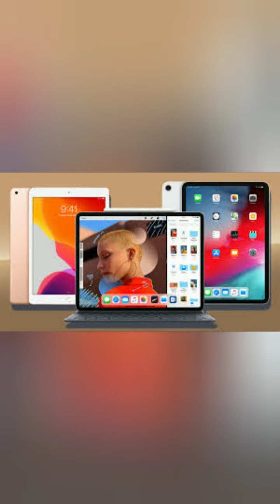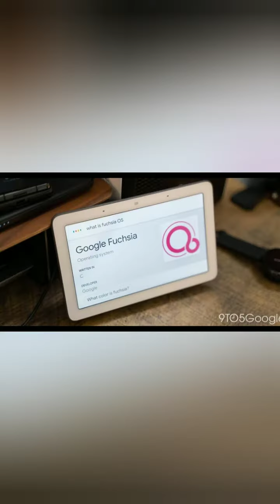What is fuchsia os | fuchsia os vs android os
fuchsia os google ne banaya hai jisme multiple device ko easily connect kia ja sakta hai  sabhi device connection ke liye alag alag os ki need nahi padegi  sabhi device me ek hi os se connection established kia ja sakega
fuchsia os ek advance level os hai jisme nee new features milte hai
fuchsia os ki help se har wo problem jo android me face krna padta tha usko solve kia ja sakega
fuchsia os
computer and technology